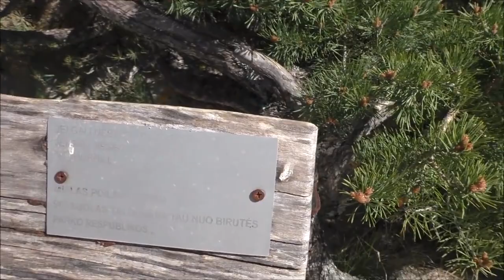FROM THE SEA WITH LOVE💕💕💕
Welcome!
You are watching channel:
Miss Sunny!